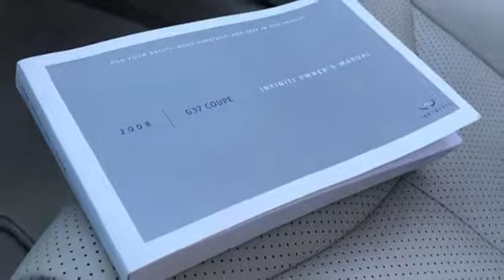Used 2008 INFINITI G37 Raleigh Chapel Hill, NC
Year: 2008
Make: INFINITI
Model: G37
Trim: 2dr Journey
Engine: 3.7L V6 Cylinder Engine
Transmission: AUTOMATIC
Color: RED
Mileage: 78075
Stock #: D902663B
VIN: JNKCV64E88M118419
Leather Interior, Multi-CD Changer, Keyless Start, Dual Zone A/C, Alloy Wheels, Satellite Radio, Automobile Magazine All-Star SEE MORE! KEY FEATURES INCLUDE: Leather Seats, Satellite Radio, iPod/MP3 Input, Multi-CD Changer, Aluminum Wheels, Keyless Start, Dual Zone A/C. MP3 Player, Remote Trunk Release, Keyless Entry, Steering Wheel Controls, Electronic Stability Control. EXPERTS ARE SAYING: Automobile Magazine All-Star. WHO WE ARE: Audi Raleigh is the premier dealership location for the best deals on both new and used cars in the Raleigh, North Carolina area. We have a strong and committed sales team and factory-certified technicians with years of experience satisfying customer's needs. Please confirm the accuracy of the included equipment by calling us prior to purchase.

For over 40 years Leith has been "The Name to Trust" when buying new & used vehicles. Audi Raleigh continues that tradition.